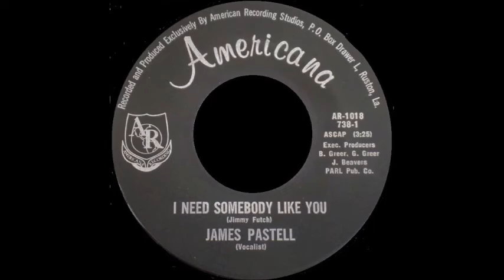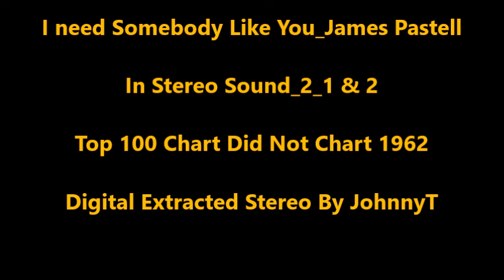I Need Somebody Like You_James Pastell (In Stereo Sound_2_1 & 2) 1962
In Stereo Sound_2_1 & 2